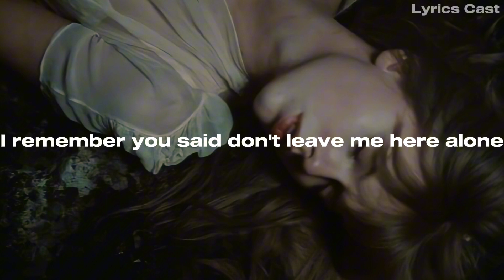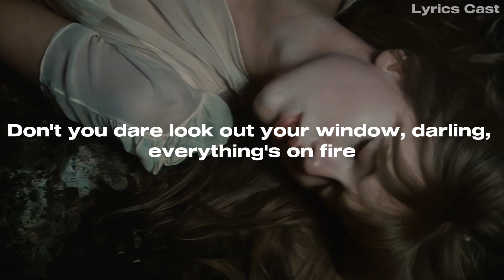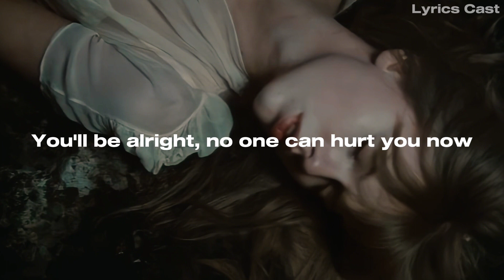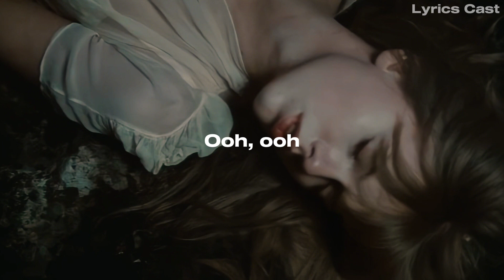Taylor Swift - Safe & Sound [Lyrics]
Taylor Swift - Safe & Sound (Taylor's Version)

I remember tears streaming down your face
When I said: I'll never let you go
When all those shadows almost killed your light
I remember you said: Don't leave me here alone
But all that's dead and gone and passed tonight

The Sun is going down
You'll be alright
No one can hurt you now
Come morning light
You and I'll be safe and sound

Don't you dare look out your window
Darling, everything's on fire
The war outside our door keeps raging on
Hold on to this lullaby
Even when the music's gone, gone